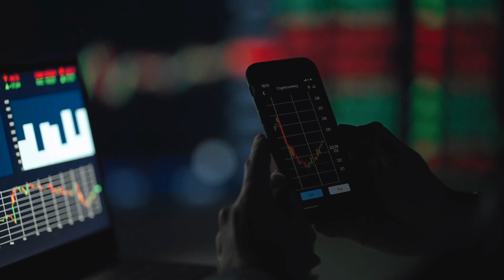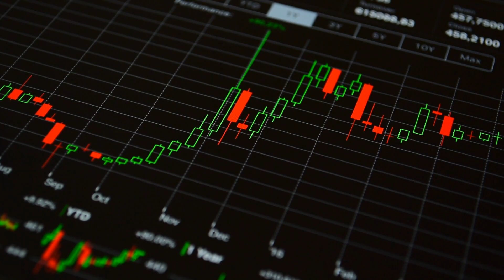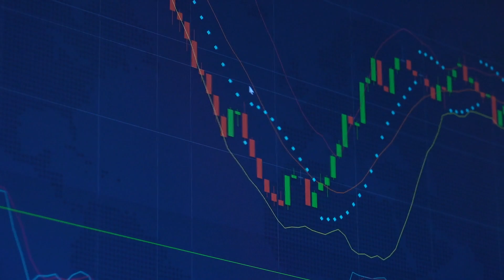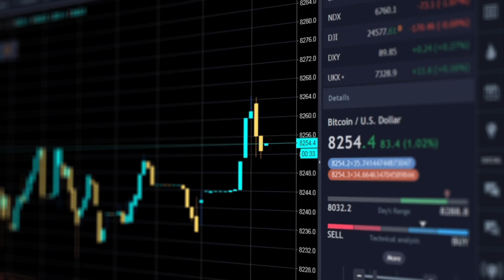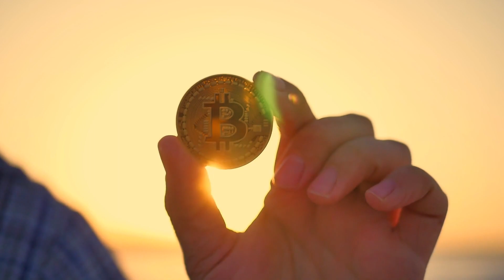Bitcoin, Better Store Of Value Than Gold? | All You Need To Know About Bitcoin!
Bitcoin - The very first cryptocurrency to be created, was launched in January of 2009 to be an alternative to traditional currencies. Alternative in the sense that it should be able to serve as a means of exchange like traditional currencies, but without the same territorial control or restrictions. In this video, we will briefly tell you all you need to know about bitcoin and its history. Thanks for supporting our channel!

00:00 Introduction
00:15 The history of Bitcoin
00:54 Supply of Bitcoin
01:38 Hedge against inflation
02:33 Crypto volatility
03:45 Mining Bitcoin
04:20 Conclusion